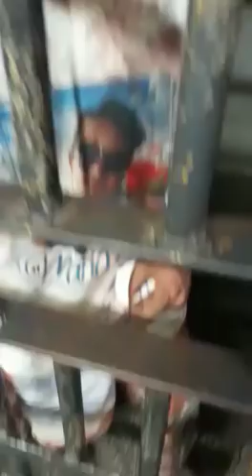Confira Vídeo entrevista com homem que matou e bebeu sangue da vítima em Caicó RN